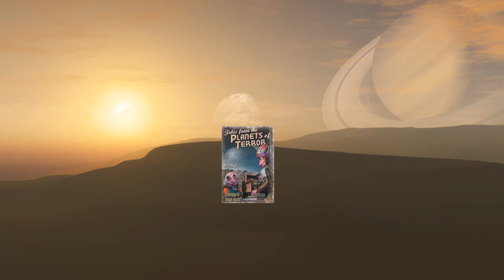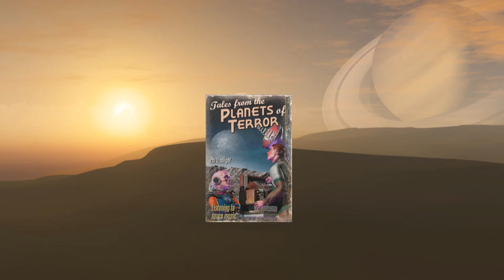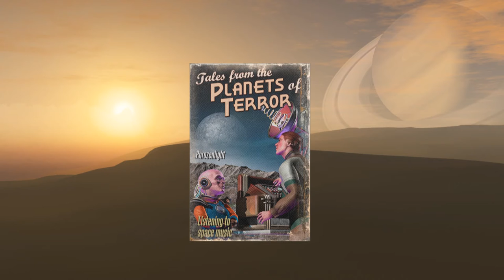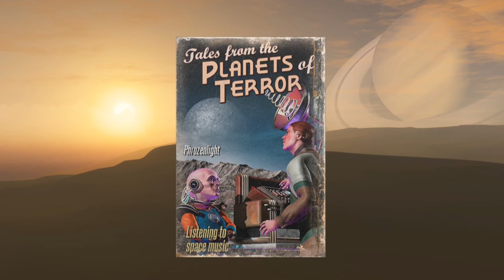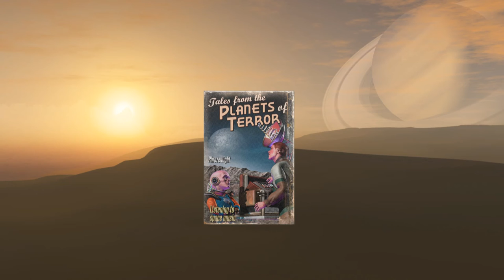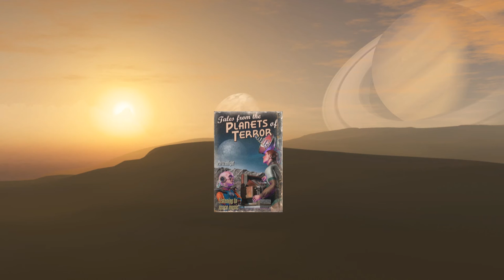phrozenlight - cats and electronics